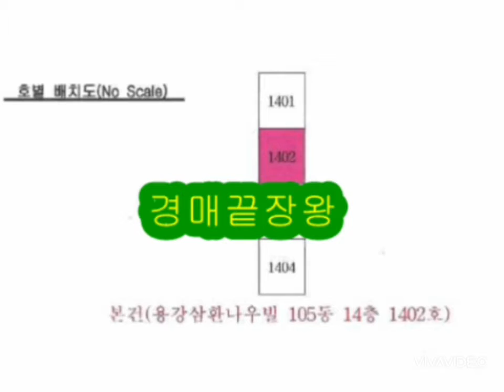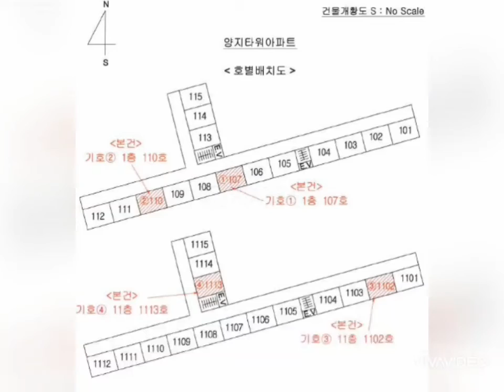경주 부동산경매 무료정보 - 용강동, 천북면 모아리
용강삼환나우빌, 용강서한타운, 대신맨션, 모아리 양지타워빌